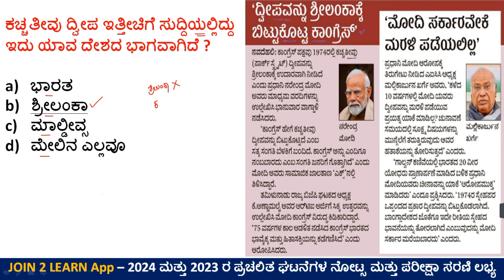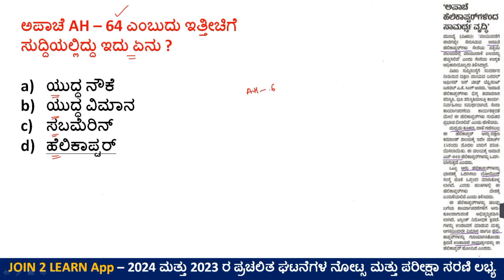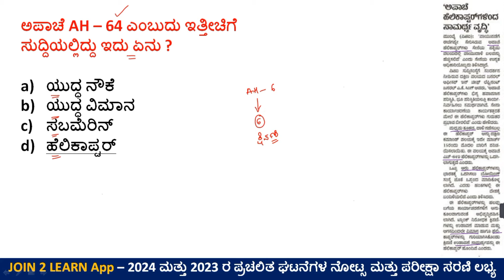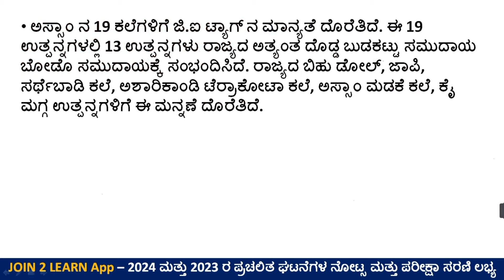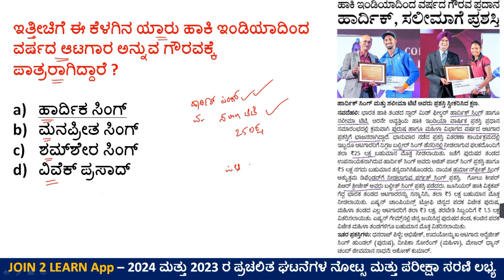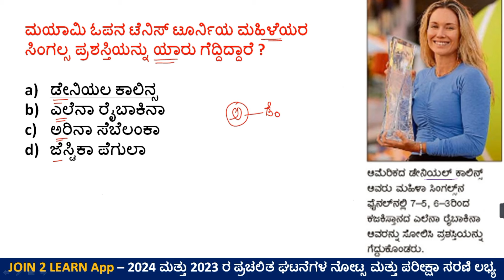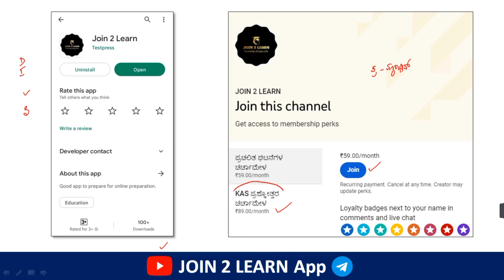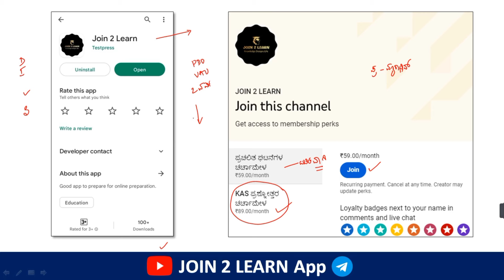2 April Current affairs 2024 | Current Affairs 2024 In Kannada | JOIN 2 LEARN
2 April Current affairs 2024 | Current Affairs 2024 In Kannada | JOIN 2 LEARN

2024 ರ ಪ್ರತಿದಿನದ ಪ್ರಚಲಿತ ಘಟನೆಗಳ ಎಲ್ಲಾ ತರಗತಿಗಳು ಈ ಕೆಳಗಿನ ಲಿಂಕನಲ್ಲಿ ಲಭ್ಯವಿರುತ್ತದೆ ( ಕರ್ನಾಟಕದ ಎಲ್ಲಾ ಸ್ಪರ್ಧಾತ್ಮಕ ಪರೀಕ್ಷೆಗಳಿಗೆ ಉಪಯುಕ್ತ )

.Important Essays for 402 PSI Exam